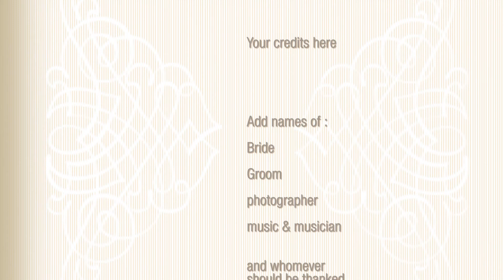Free Proshow Producer Style pack - Wedding Album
by Maggie Terlecki
Maggie's Style Pack 1 - Wedding Album - Free Proshow Producer styles.

This is a free style pack to use as you wish, both personally or commercially. You may post a link to them on your blog; All I ask is that you do not give these out or sell them as your own.
If posting on your website or blog, you must credit me as the author and give a link back to my youtube channel:

At the end of your slideshow, a link back to me, Maggie Terlecki, and to my youtube channel would really be appreciated.

The Proshow producer stylepack 1 zip file contains:

--Album Cover Box that slides off to reveal album beneath
--Album that flips open to reveal the pages within
--Several styles for interior pages with cutouts and photo styles
--Several coordinating interior album pages to add your own photo styles and/or captions.
(easy to follow instructions included in the text file)

Created in Producer 4.5 but compatible with their latest release Producer 5.0
Format is in 16:9 (widescreen)

Wedding photos courtesy of Simon Terlecki

Original music for this slideshow "Dreamsicle" by Jan Pettersen:
If you are interested in using this music, the artist
This song is found on the Meadows album

Simply unzip and copy all the .pxs files to your Photodex styles folder on your computer.
If you are having problems, simply message me here on youtube. :-)

Need something special and unique?  Anything from simply personalized Titles for your shows, or a unique and complete slideshow using your photos. Message me with your needs and I'll give you a reasonable quote.